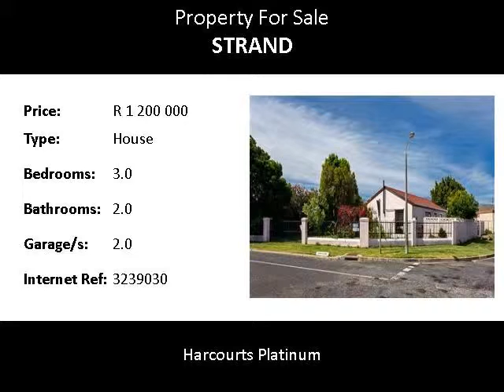3.0 Bedroom House For Sale in Strand, Strand, South Africa for ZAR R 1 200 000